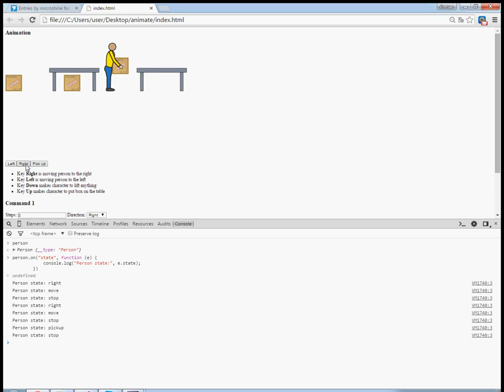Factory worker animated object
Event State